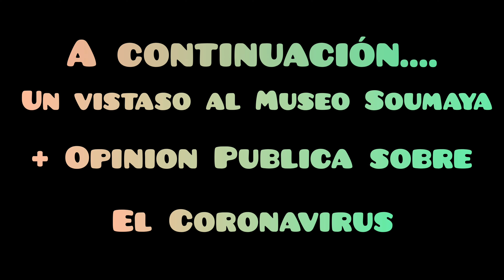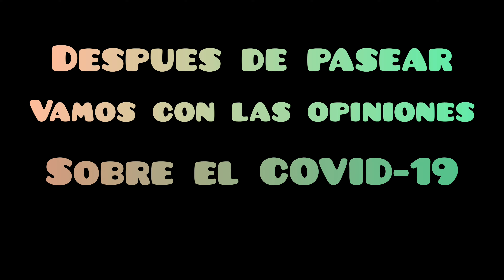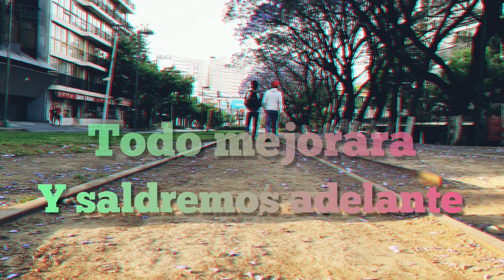COVID-19 su influencia en CDMX + Opiniones Publicas | Info. Chilango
Que onda Masters Brous, espero que les guste, en este video conoceran las distintas opiniones de cuidadanos sobre este Virus y paseos por lugares muy Concurridos de la ciudad para echar un vistaso de cuanto ha cambiado

Gracias de todo corazón por ver el video 🤙